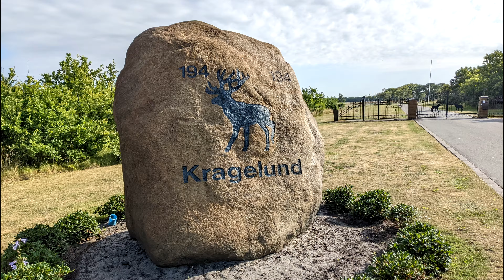Last day in Denmark, soaking wet in Gothenburg | Solo Bikepacking Trip 2022 #5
Fifth video from my two week cycling trip in Germany, Denmark and Sweden. In this part I cover day nine and ten, cycling from forest of Svinklov to Frederikshavn, passing towns of Aabybro and Bronderslev along the way. In Frederikshavn I took a ferry to Gothenburg, Sweden. It rained very heavily on day ten, thus I ended up staying at an Airbnb in Gothenburg. Enjoy!